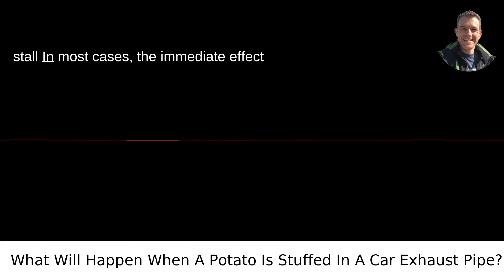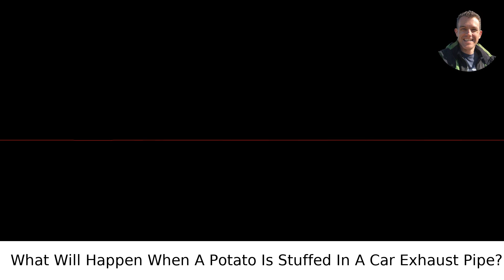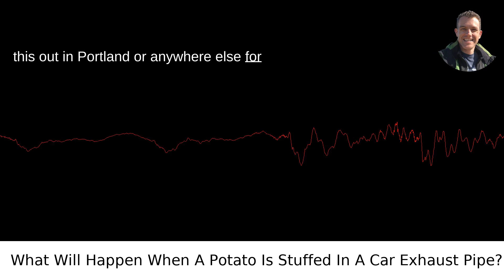What Will Happen When A Potato Is Stuffed In A Car Exhaust Pipe?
I answered this question on Quora My video answer to the question: What Will Happen When A Potato Is Stuffed In A Car Exhaust Pipe?